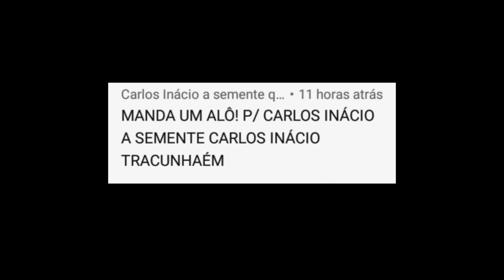LIVES DE HOJE DOMINGO 27/12 - LIVES AO VIVO AGORA | LIVE AO VIVO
✅ Links - lives de hoje (YouTube):

Lives de Hoje Domingo 27/12 de Dezembro

✔ 16h00 Live de hoje - Samba do Arnesto - (Live ao vivo) ✔ 18h00

Vintage culture live ao vivo

Janaína Santana live ao vivo

Bárbara b live ao vivo

Teresa Cristina live ao
vivo

Banda Mombomjá live ao vivo

Vintage culture
Vintage culture